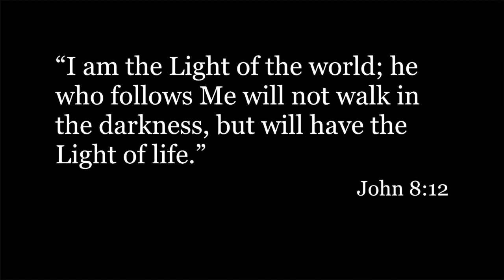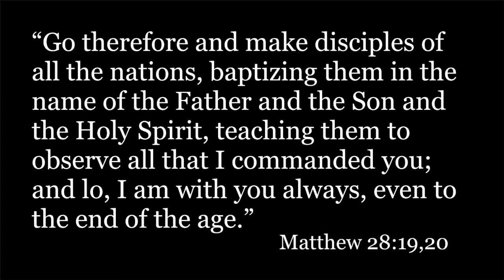How We Pray - November 17, 2019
Pastor Ray Ellis

Theme music:  "I'll do what You ask"